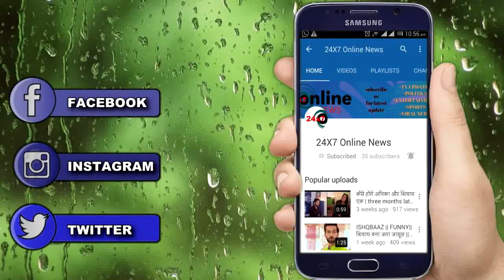NIMKI MUKHIYA || BABBU घरवालो के सामने NIMKI को उठाएगा गोद में